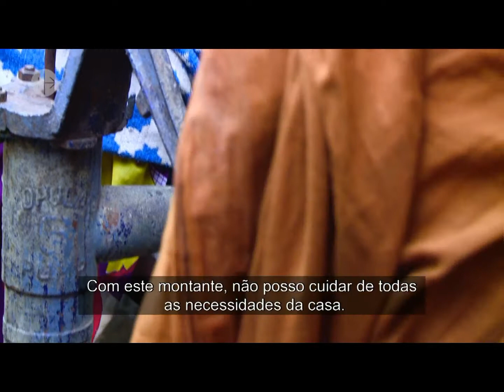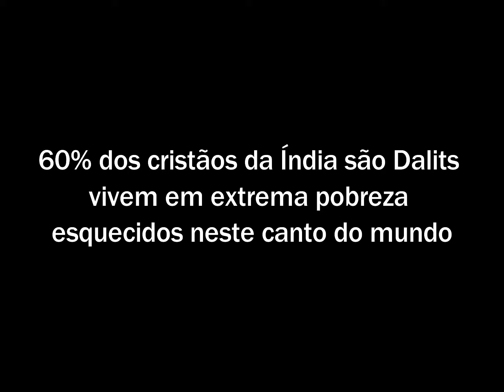Asha: Sofrimento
Tem quatro filhos e um marido. Vive num casebre a que chama casa mesmo ao lado da linha do comboio. Trabalha no campo, horas a fio. O marido faz biscates. Ganha 50 rupias por dia. Pouco mais do que 60 cêntimos. Diz que vive esquecida num canto do mundo. Pertence aos “dalits”, os intocáveis, os que não têm direitos no sistema de castas da Índia. Asha pede-nos ajuda

Campanha da Quaresma da Fundação AIS
Os Cristãos na Índia: pobres, discriminados, proscritos.
Eles são testados na fé. Nós somos testados no amor.
Ajude-os a ser testemunhas da fé e a sua fé também mudará.

Quer ajudar a Asha e os cristãos "dalits" da Índia?
Faça um donativo para o NIB: PT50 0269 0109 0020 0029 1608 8